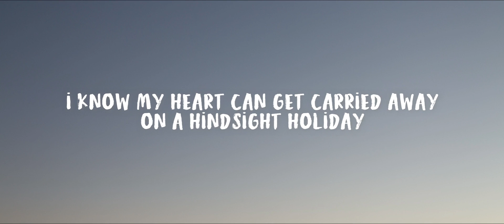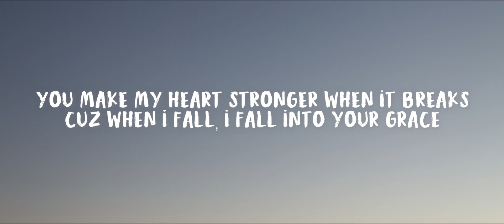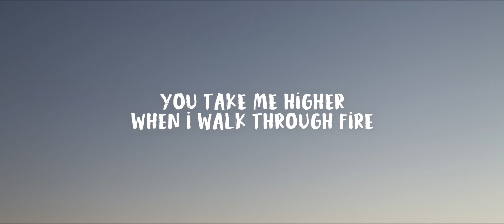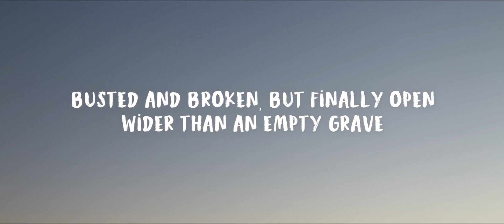GLORY DAYS - JASON GRAY //(Lyrics)//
Jason Gray - Glory Days (Lyrics)

Song: Glory Days
Artist: Jason Gray

I will be uploading Christian or Worship songs with Lyrics DAILY.

Lyrics:
I’ve been longing for what I thought were the glory days
Back when my life felt so easy
Anywhere but here would be a better place
Caught up California dreaming

I know my heart can get carried away
On a hindsight holiday
But standing in the middle of the rain right here
It’s so clear

These are my glory days
Busted and broken, but finally open
Wider than an empty grave
This is the good life now
Found it where I fell down
Shattered in pieces, but thank you Jesus
These are my, these are my glory days

The hard times are where you get the best of me
Yeah, this is where we turn the corner
I’m becoming more than I ever dreamed
In the glory days of my reorder

You make my heart stronger when it breaks
Cuz when I fall, I fall into Your grace
Standing in the middle of the pain right here
It’s so clear

When I walk through fire
Hallelujah, hallelujah these are my glory days
You make me stronger
When the night is longer

Right where I’m at
The good with the bad
I’m not looking back
As long as I have you these are my glory days